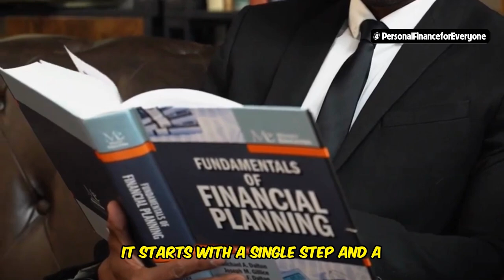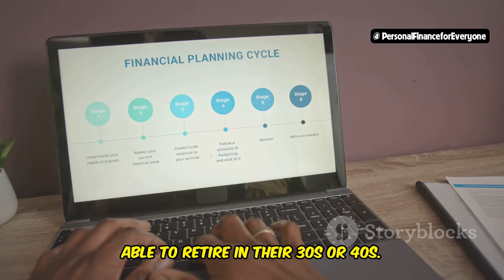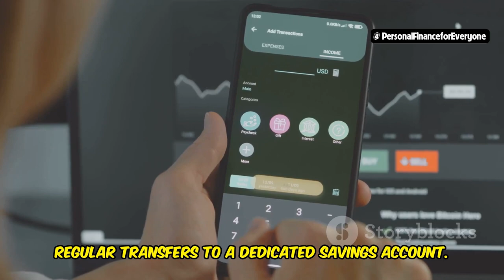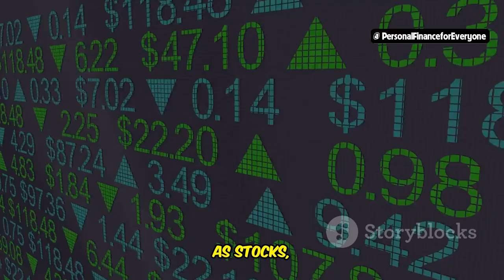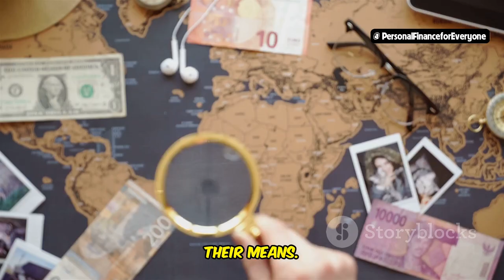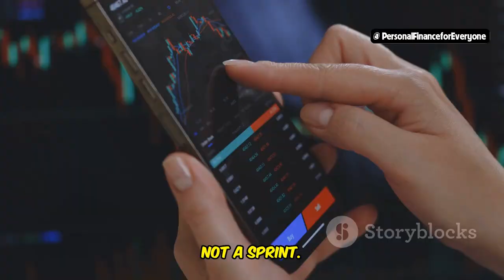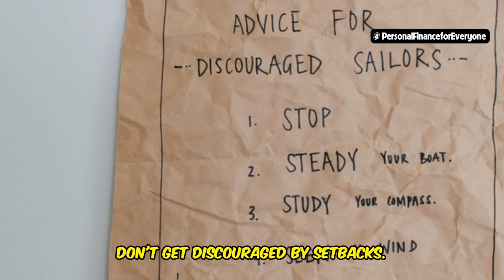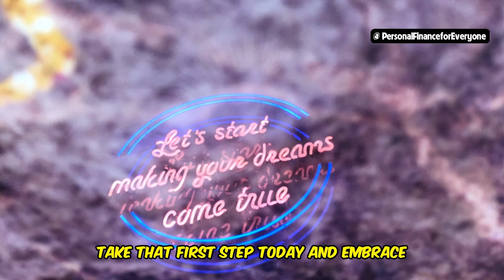Financial Independence: Steps to Achieve Freedom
Are you ready to embark on the road to financial freedom? In this video, we'll walk you through the essential steps to financial independence and show you exactly how to achieve financial freedom. Whether you're just starting your journey or looking to fine-tune your strategy, we cover everything from how to reach financial independence to effective strategies on how to achieve financial independence and retire early. Learn what financial freedom truly means, and explore actionable steps you can take today to join the financial freedom movement. Discover how to gain financial freedom and take control of your future by understanding the steps to financial freedom that can lead you to financial independence. Don't miss this comprehensive guide on achieving the financial independence you’ve always dreamed of.

OUTLINE:
00:00:00 Do You Long for Financial Freedom?
00:00:30 Defining Financial Independence and Financial Freedom
00:02:19 Mastering Your Budget and Conquering Debt
00:03:43 The Power of Saving and Investing
00:04:24 Increase Income and Diversify Revenue Streams
00:05:05 Planning for Early Retirement
00:05:39 Inspiration for Your Journey
00:07:12 Tips for Long-Term Success
00:07:49 Overcoming Challenges on Your Path to Freedom
00:08:24 Finding Joy in Financial Wellness
00:08:59 Start Your Journey Today